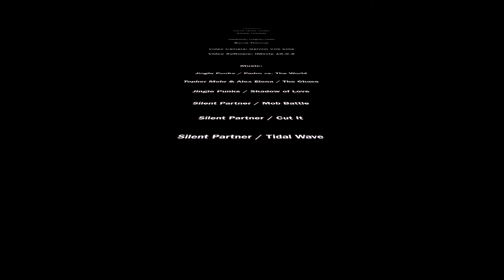Table Mountain - Route: Double Direct - Magnetic Wall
Climbing Table Mountain route Double Direct / Magnetic Wall, 3 pitch, Trad, SA scale 19

Film shot with Garmin Virb Elite action camera